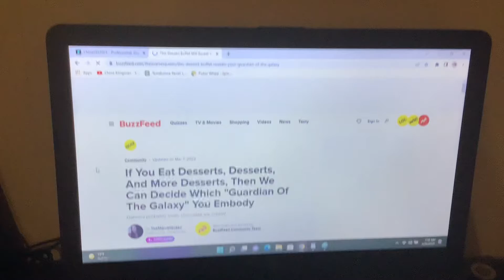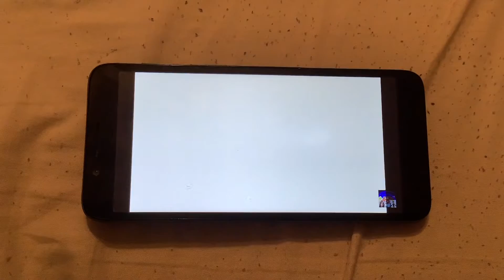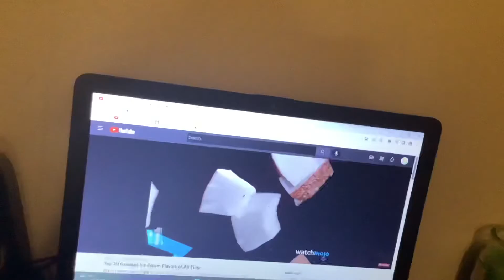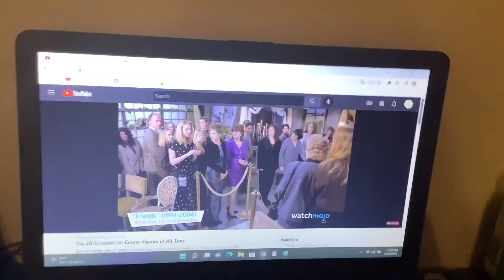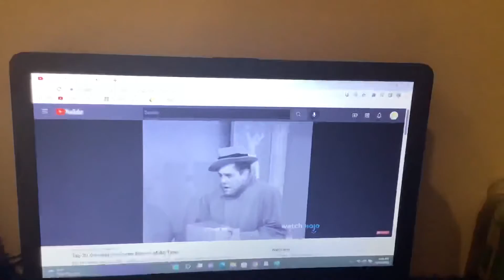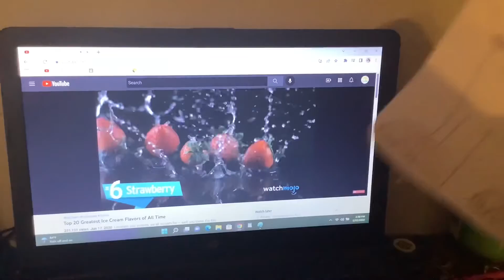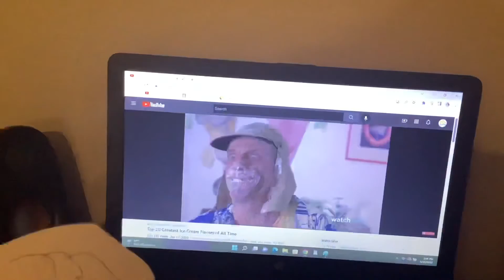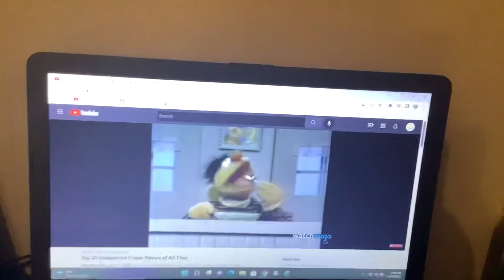Toono This Weekend Reaction Time: The Four Seasons: Summer: Top 20 Greatest Ice Cream Flavors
Featuring: Dongwa Miao and Granny Rose (The Fox and the Hound 2)
In this video, lan (Alphabeasts) wants to react to Top 20 Greatest Ice Cream Flavors of All Time.